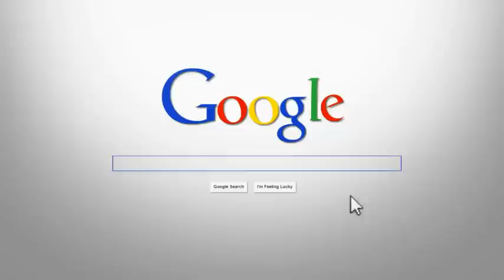What's Happening in Harris County - June 6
A quick look at what's coming up around the County!  Friday Night Movies on the Beach, Saturday Night Concerts, Farmers Market, Water Color painting classes and even Legally Blonde the Musical!